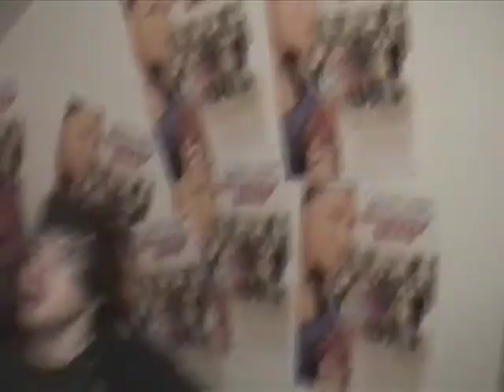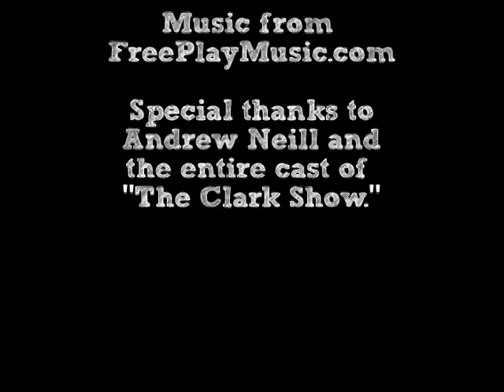The Clark Show Revisited: The Host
In this first part of The Clark Show Revisited series, Andrew Neill aka "The Host" talks about the show and what he is up to these days.